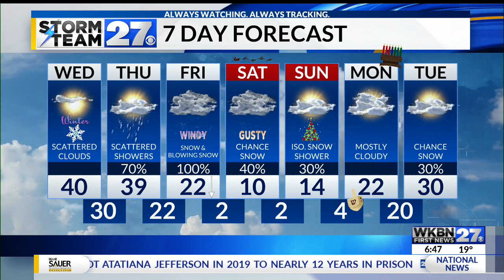Tracking the next winter storm